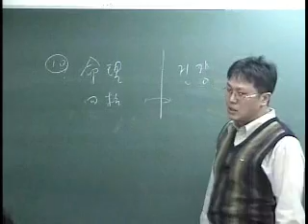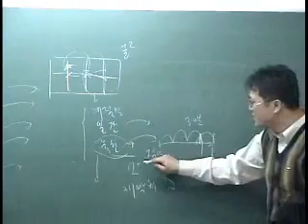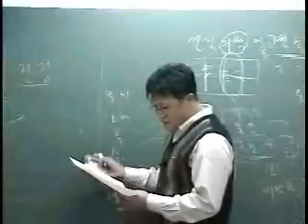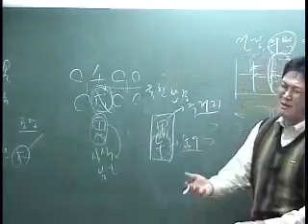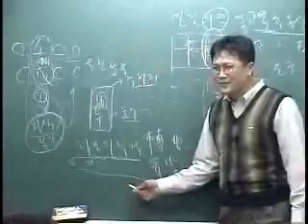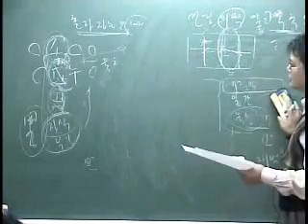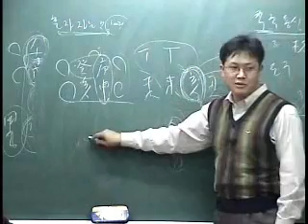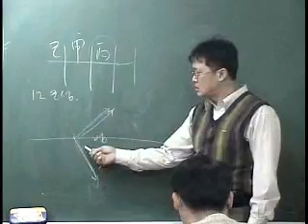[홍익TV] 박청화 사주와건강 개론 3